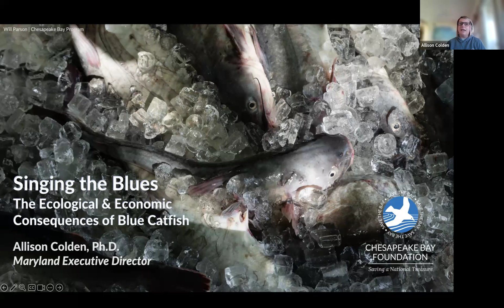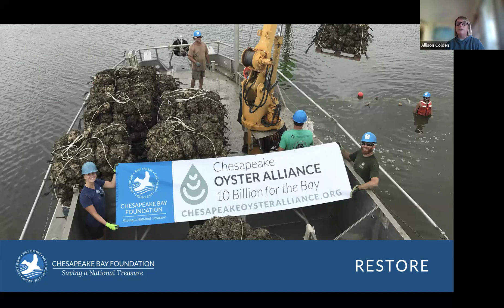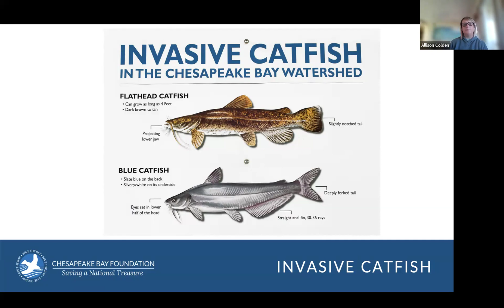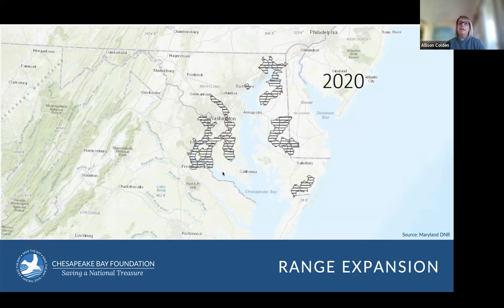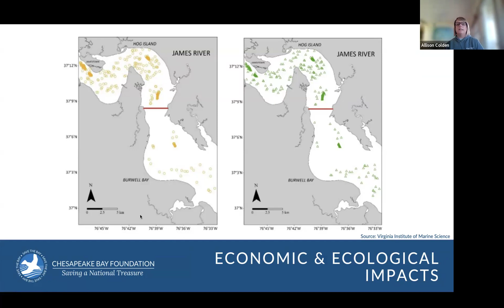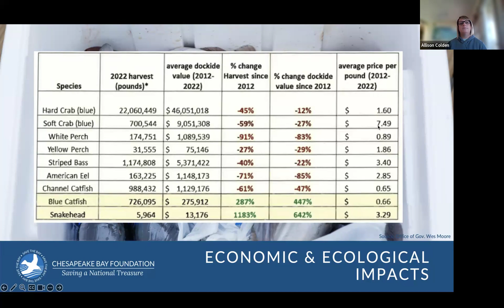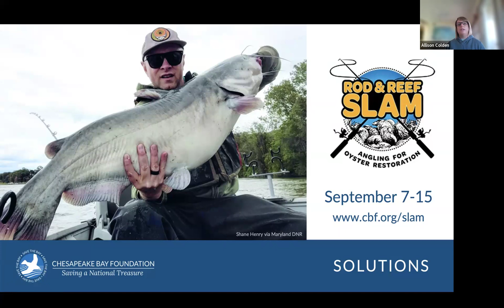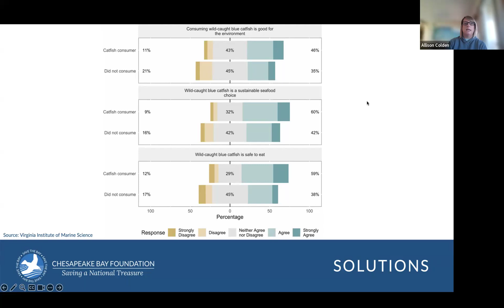The Ecological and Economic Consequences of Invasive Catfish in Chesapeake Bay-Allison Colden- Ep.12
By Allison Colden, Maryland Executive Director of the Chesapeake Bay Foundation